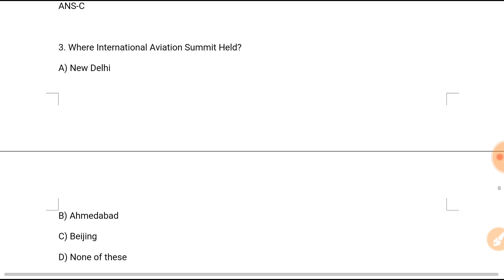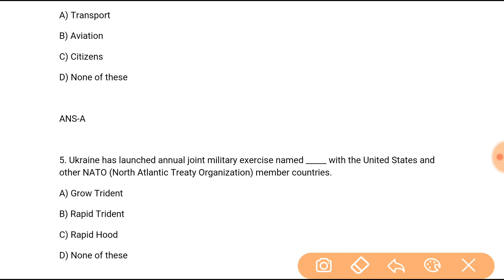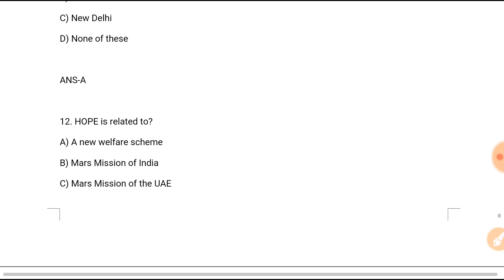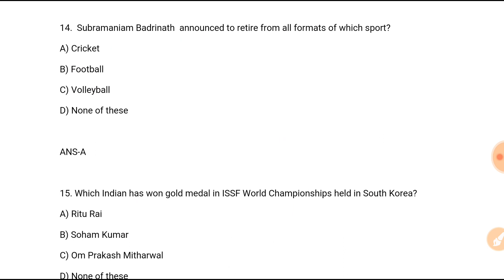DSC Dose #244 | 5th September 2018 | Daily Current Affairs | Railway SSC Banks Others | In Hindi